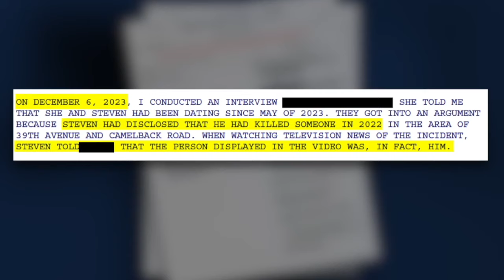Victim's family reacts to arrest in 2022 homicide case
A man accused of shooting and killing another man in Phoenix in June 2022 has been arrested. The victim's family reacted to the arrest on Friday.